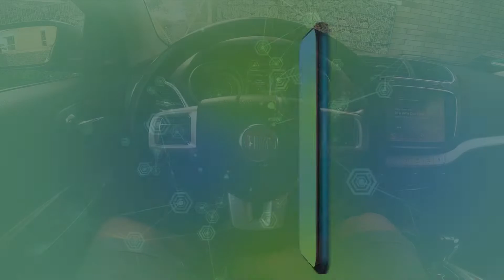How to Enable or Disable Automatic Lights in Fiat Freemont ( 2011 – 2016 ) - Use Auto Lights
Find out more info about Fiat Freemont ( 2011 – 2016 ) :
Would You like to learn how to enable Automatic Lights in Your Fiat Freemont? Want to know how Automatic Lights work? We provide You with a quick tutorial from which You'll learn how to easily turn on Automatic Lights in Your Fiat Freemont so they'll change according to weather and hour without Your interference.

How to Turn On Automatic Lights in Fiat Freemont? How to Enable Automatic Lights in Fiat Freemont? How to Activate Automatic Lights in Fiat Freemont?

Years of Production:

2011, 2012, 2013, 2014, 2015, 2016